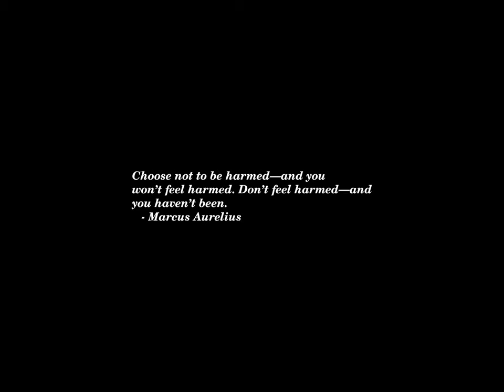Sunset Time-lapse: Wednesday, April 17, 2024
Today's headlines:

Army financial counselor pleads guilty to defrauding Gold Star families of nearly $10M

Trump fires back after Kimmel jokes about hush money trial, social media company

Georgia port sets record month for auto deliveries amid Baltimore fallout

Comer: Criminal referrals in Biden probe could come 'within weeks'

FAA Lifts Pause On Alaska Airlines Flights After Tech Issue

'Zero sugar' ginger ale recalled for being 'full-sugar product,' FDA site says

Kari Lake tells supporters they can 'strap on a Glock' ahead of November election

Prosecutions of Fake Electors for Trump Gain Ground in Swing States

Columbia officials say calls for the genocide of Jewish students would violate school policies

Barr says he'll vote for 'Republican ticket' in November